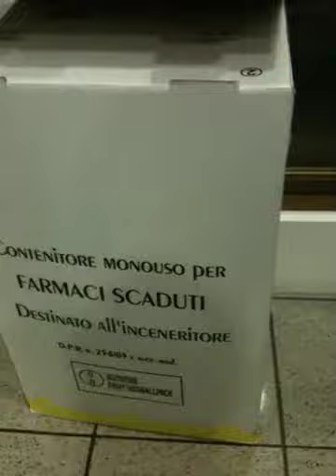Medicine scadute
Grande potere calorifico delle medicine